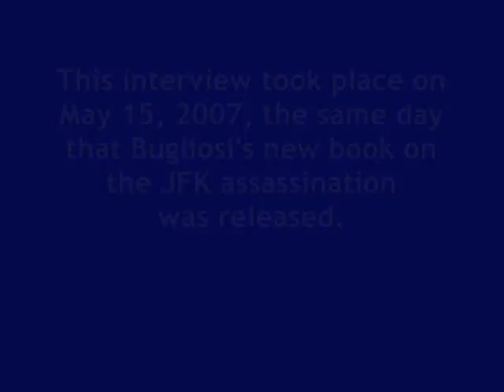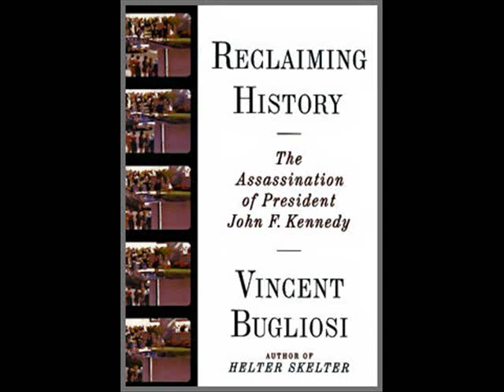VINCENT BUGLIOSI INTERVIEW (WNYC-RADIO; NEW YORK CITY)(MAY 15, 2007)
Author and lawyer Vincent T. Bugliosi is the in-studio guest on "The Leonard Lopate Show" on WNYC-Radio in New York City.

The  date of this 37-minute radio interview is May 15, 2007, the same day that Bugliosi's mammoth book about the assassination of President Kennedy ("Reclaiming History") was released in the United States.